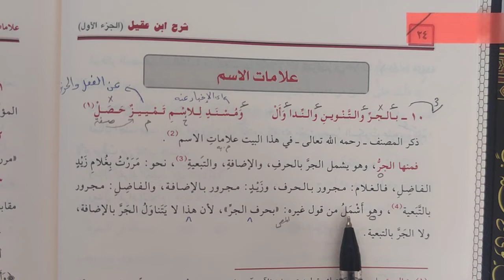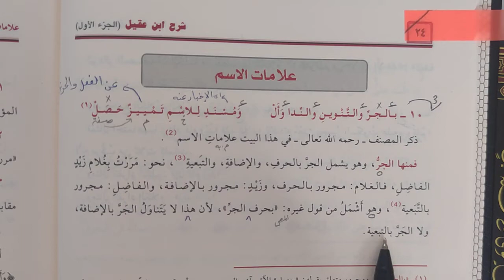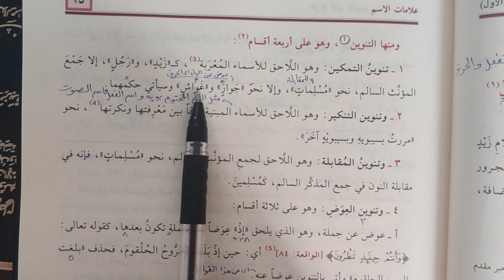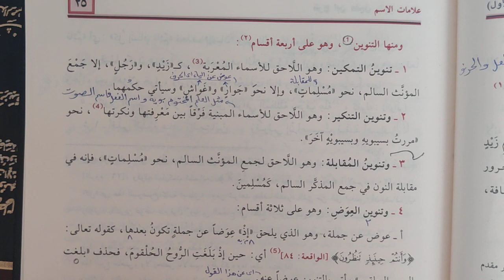İbnu Akil Kitabı 3.ders علامات الإسم (Murat Çelik Elpasuri)